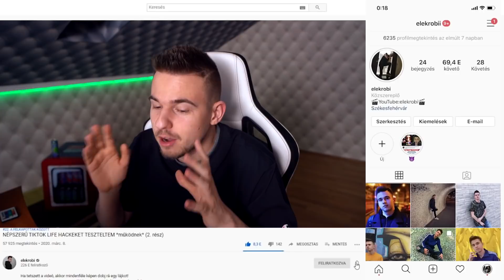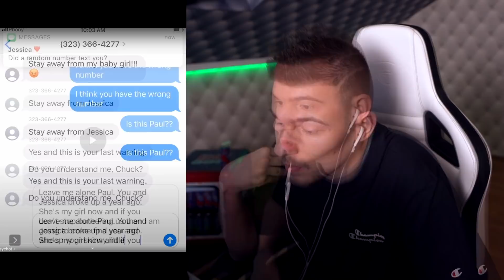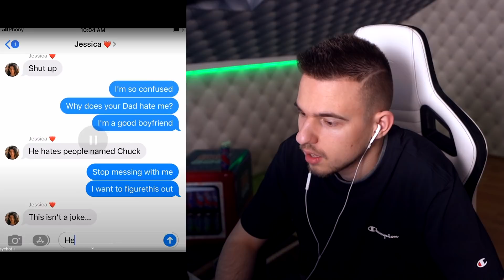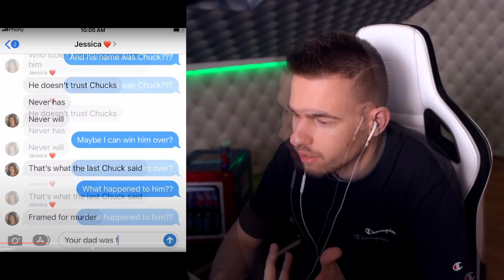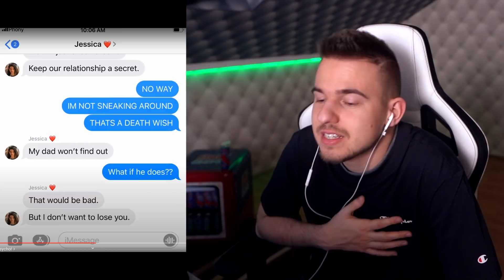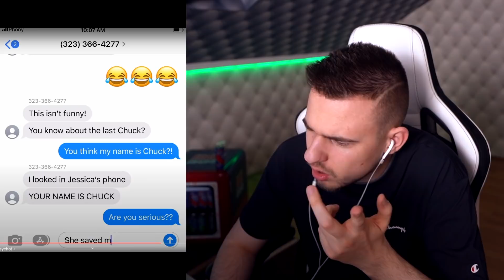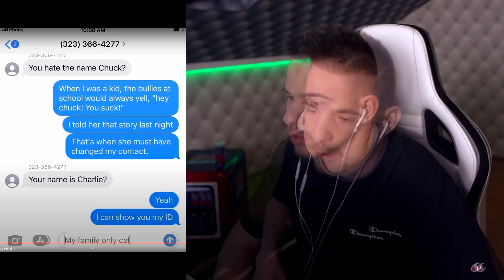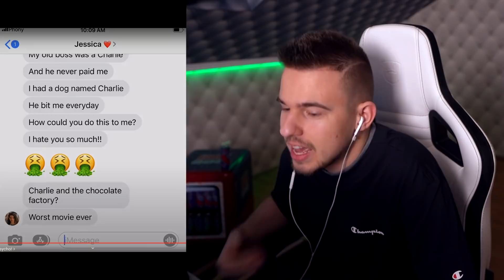A BARÁTNŐM APJA PSZICHOPATA!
A videó fizetett termékmegjelenítést tartalmaz.